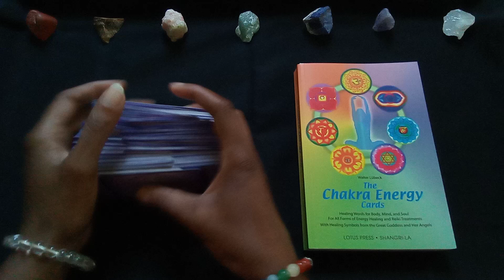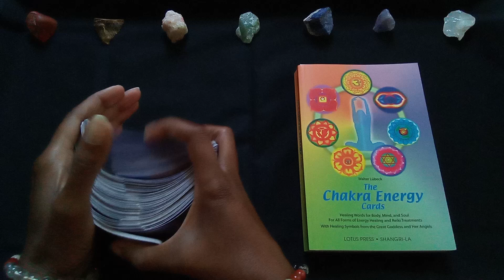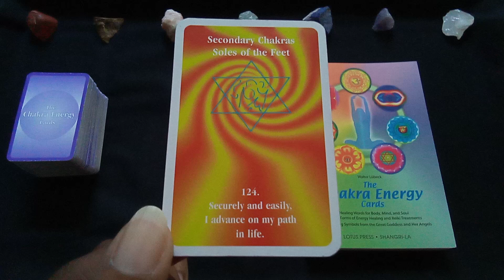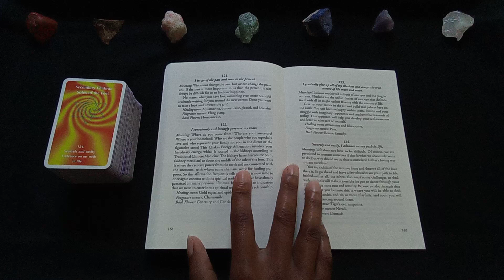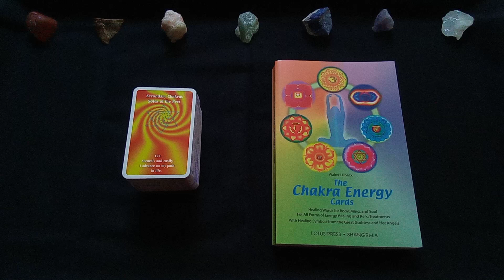2024 Daily Chakra Energy - September 27*